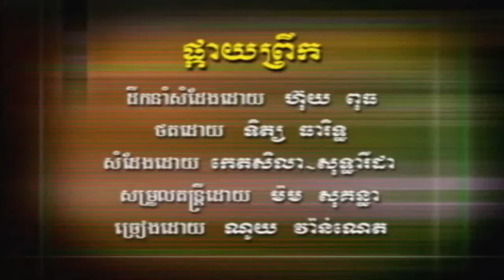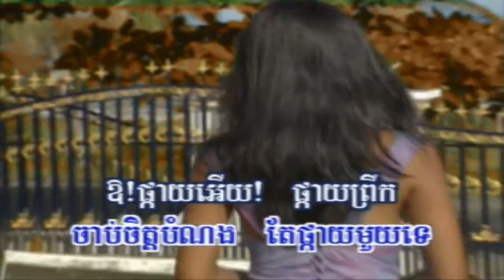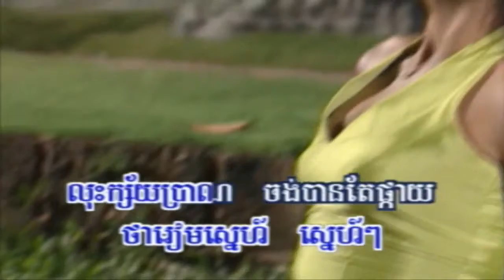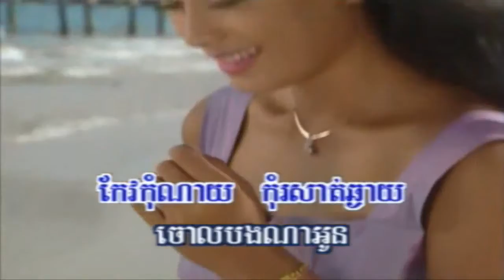ផ្កាយព្រឹក បទប្រុស ភ្លេងសុទ្ធ Pky Prirk Pleng Sot